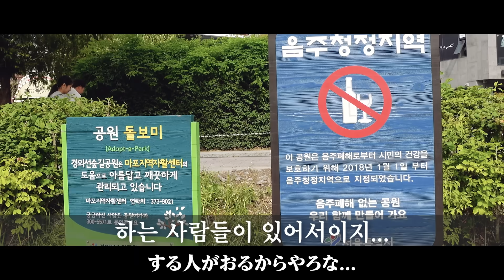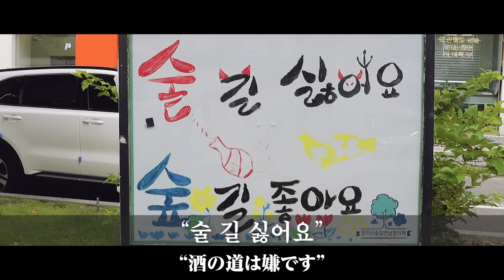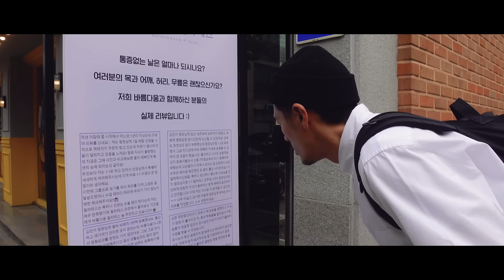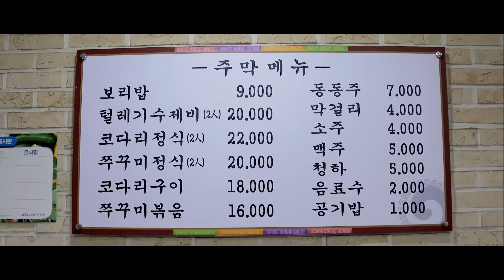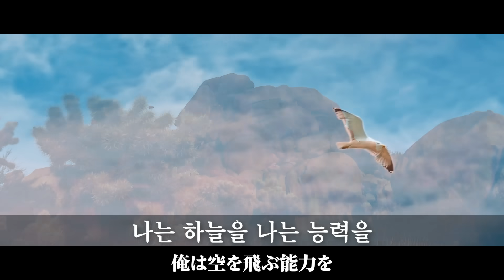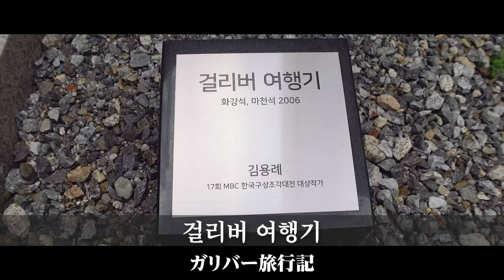【맛집】 뱃속부터 온몸이 따뜻해지는 항아리만 한 뚝배기에 나오는 된장국 같은 『고독한 수제비』 (KOR/JPN sub)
⭐️ 다케다히로미츠 입니다

한국에서 배우로 활동하고 있는 일본인😆
한국생활 모습을 보여드리고 있습니다!

⭐️ 이번에는
【맛집】 뱃속부터 온몸이 따뜻해지는 항아리만 한 뚝배기에 나오는 된장국 같은 『고독한 수제비』

🏠연남동주막
서울 마포구 월드컵북로6길 56

정말 기분이 좋아집니다!
잘 부탁드립니다 (* '꒳` *)
여기에서

🥺 twitter · Instagram에도 놀러 오세요! 여기입니다!

🎞《과거 동영상》🎞
【맛집】 속세를 떠나있던 일본인이 한국에 돌아와서 제일 먼저 먹고 싶은 한국 음식『고독한 백순대』

【맛집】 다가올 계절에는 이걸로  끝없는 여행을  떠나지 않을래요?『고독한 대구탕』